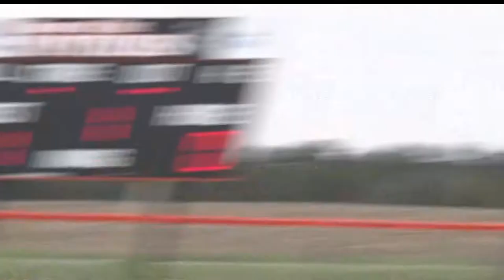Park Rapids Area Softball Firing On All Cylinders